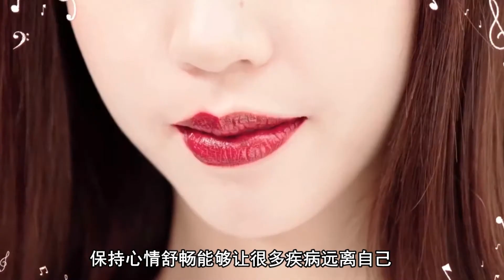嘴唇干裂、起皮不总是因为缺水，病根在这里，请对号入座去调理